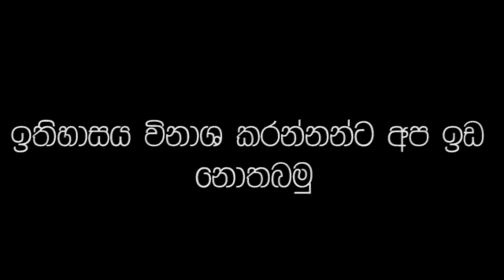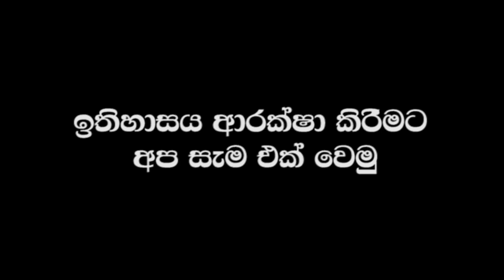බුදුරජාණන් වහන්සේ උපන්නේ ලංකාවේද? ඉන්දියානු අර්ධද්වීපයේද? පුරාවිද්‍යා කොමසාරිස් තුමාගෙන් පිළිතුරක්